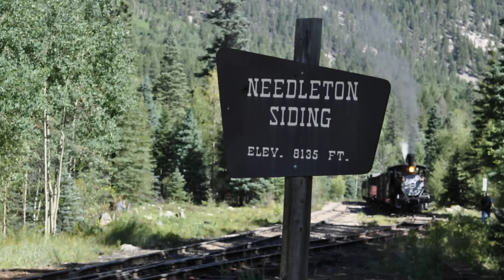Denver and Rio Grande Steam Train 315 - Durango and Silverton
Denver and Rio Grande Western steam locomotive number 315 is a C-18 class locomotive built in 1895 by the Baldwin Locomotive works. It was purchased new by the Florence and Cripple Creek Railroad but was later sold to the DRGW (then DRG) in 1917. It received its current number in the 1920's when the Denver and Rio Grande was reorganized. During its career on the DRGW, 315 ran throughout the Narrow Gauge system. It spent its final days on the DRGW roster in Durango, CO as a yard switcher. 315 was loaned and later donated to the Durango Chamber of Commerce for static display following its retirement in 1949. The 315 was also a "movie star" of the rails, being used in the movie Colorado Territory (1949) and Around the World in 80 Days (1956).
   Today, DRGW 315 has been fully restored to its former glory after a 7 year restoration by the Durango Railroad Historical Society (DRHS) and makes occasional trips for the public on the Durango and Silverton Narrow Gauge Railroad and the Cumbres and Toltec Scenic Railroad. Come along as we follow the locomotive from Durango to Silverton and return on a few special trips that were made in 2010 and 2013 on the Durango and Silverton Narrow Gauge Railroad. Scenes from on the ground and on the train are included.

Enjoy the sights and sounds of this classic Colorado narrow gauge steam locomotive!